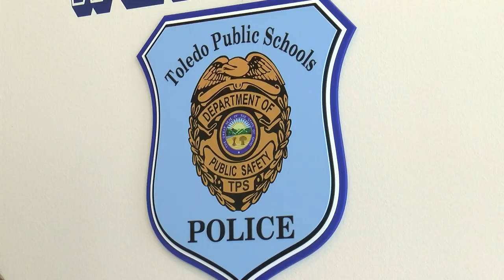The Educators | 11listens: Voices of Change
WTOL 11's Andrew Kinsey listens to local educators - Dr. Carnel Smith, principal of Scott High School, and Mr. Willie Ward, principal of MLK Jr. Academy for Boys - as they explain the challenges and disparities they see first-hand with black kids and teens  - and the role history plays.